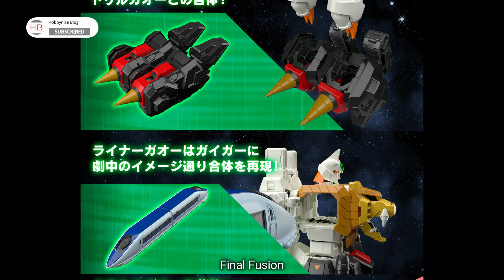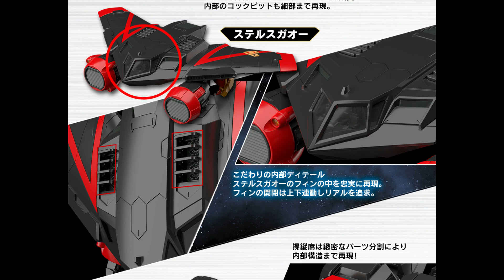RG Gaogaigar The King of Braves GaoGaiGar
RG Gaogaigar
The King of Braves GaoGaiGar

Price: JPY ¥6,600 (tax 10% included)